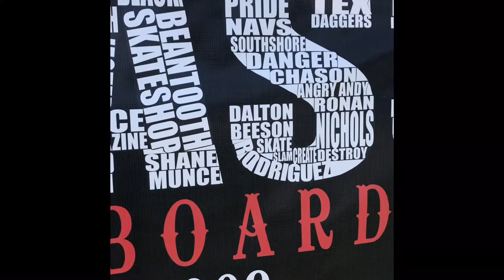Red Bull Bowl Rippers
Red Bull Bowl Rippers. Marseille France